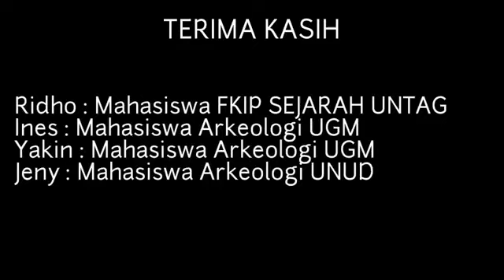Ekspedisi Sunan Giri Petilasan Selogiri Kec.Kalipuro Banyuwangi